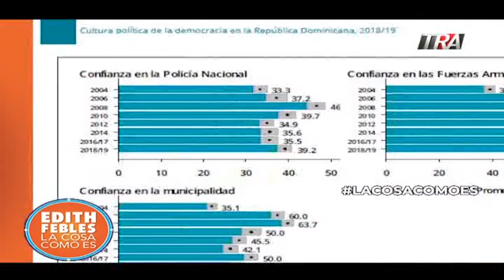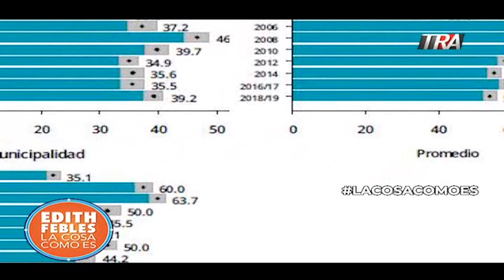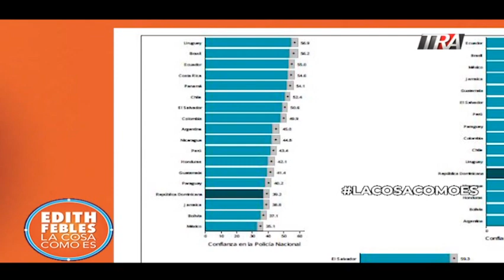Crece la desconfianza en las instituciones y los partidos políticos según Barómetro de las Américas